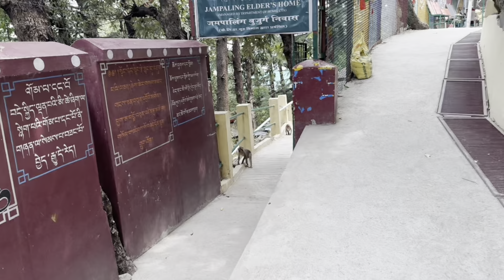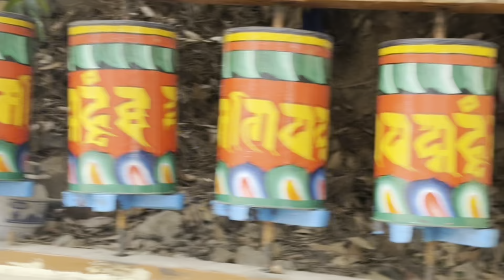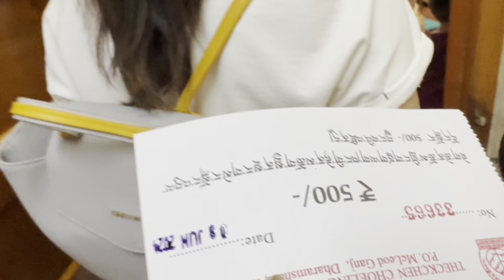Best moment in Dasa precious memories mom and daughter ❤️❤️